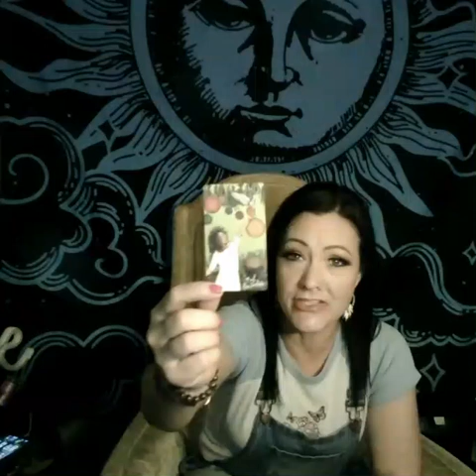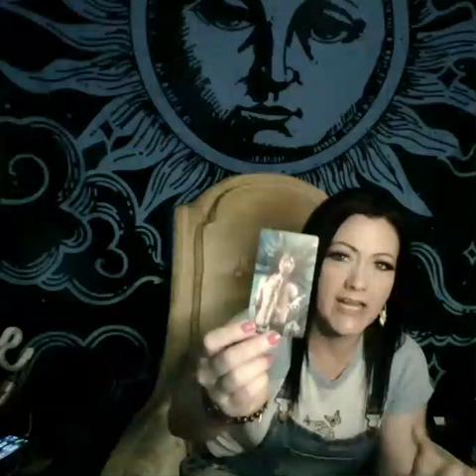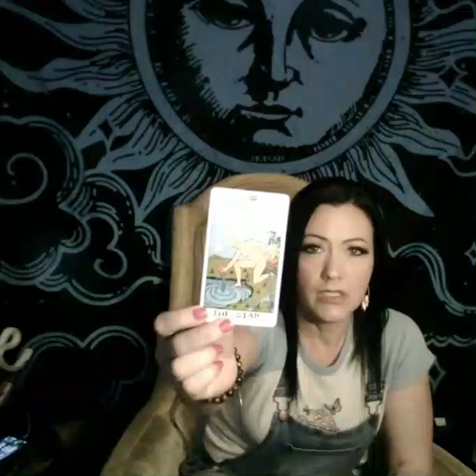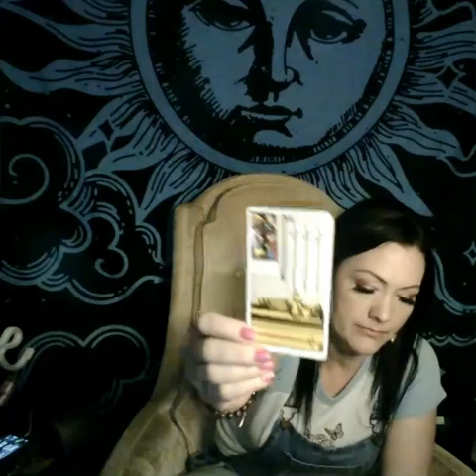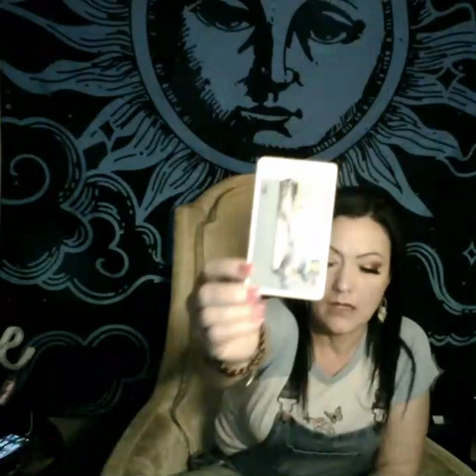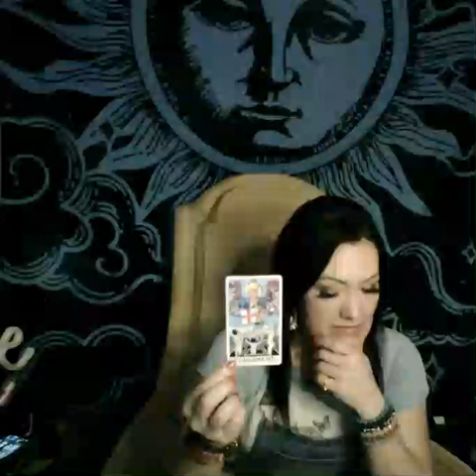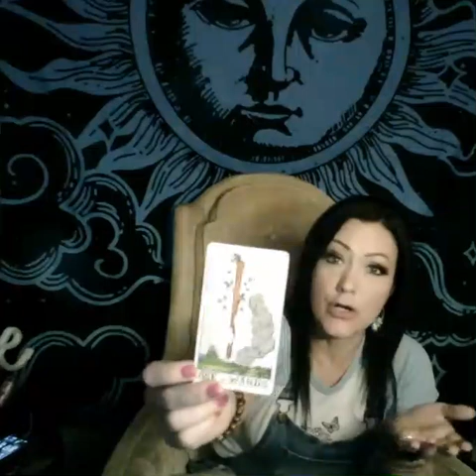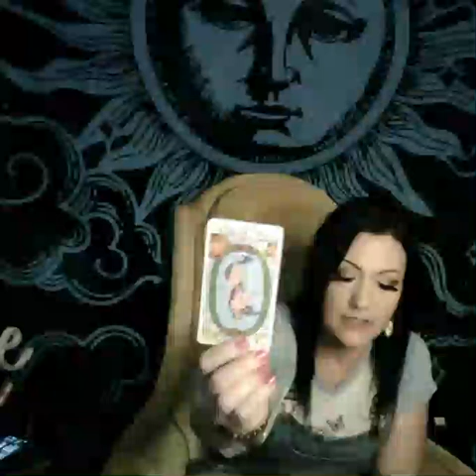CANCER... are you tired of the BULLSHIT...here is CANCER'S BULLSHIT DETECTOR READING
This video is a Bullshit Detector reading  for all CANCER ZODIAC sign placements. CHECK YOUR SUN, MOON, AND RISING. This spread is a 4 card spread that will DETECT the BULLSHIT you are dealing with, the lie, the truth and the solution. LOVE YOU ALL